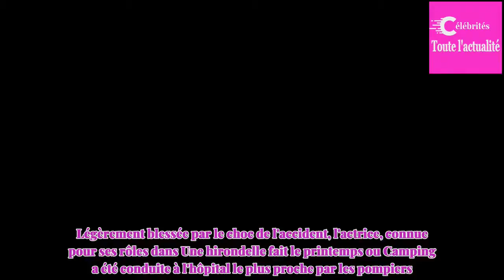Mathilde Seigner, inter­pel­lée après un acci­dent de voiture : elle était « très alcoo­li­sée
L'actrice Mathilde Seigner a été placée en garde à vue dans la nuit du 28 au 29 décembre.Elle aurait été arrê­tée « très alcoo­li­sée » au volant de sa voiture, alors qu'elle venait de provoquer un acci­dent.D'après les infor­ma­tions du maga­zine Closer, la comé­dienne Mathilde Seigner aurait été i...